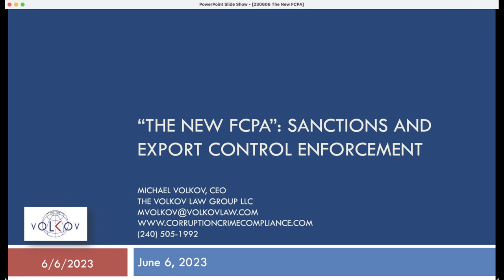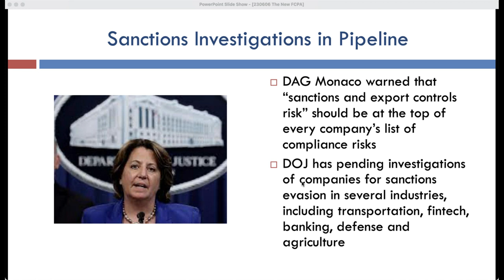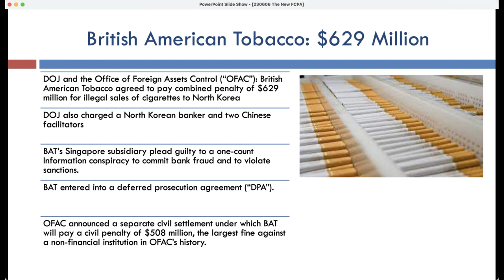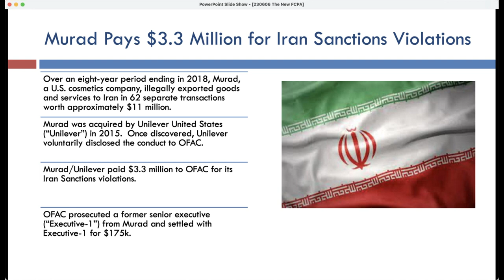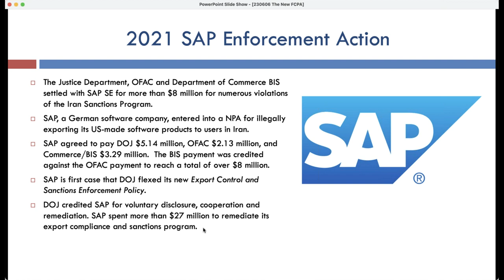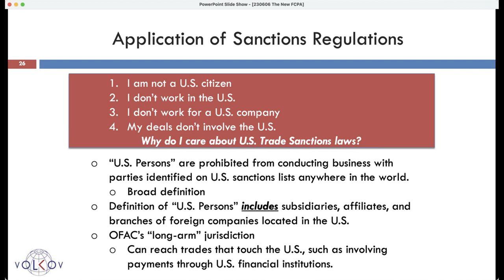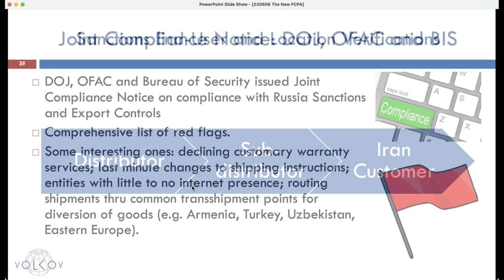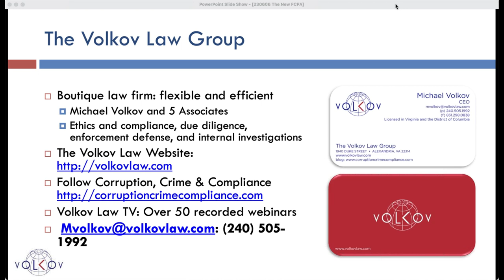The New FCPA - Sanctions and Export Control Enforcement (June 2023)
Last year, the Department of Justice warned global companies of a new, aggressive strategy for enforcement of trade sanctions and export controls. Deputy Attorney General Lisa Monaco stated that sanctions and export enforcement constituted “The New FCPA.”

DOJ, the Treasury Department’s Office of Foreign Asset Control (“OFAC”) and the Department of Commerce’s Bureau of Industry and Security (“BIS”) have joined forces to aggressively enforce sanctions and export rules. In April 2023, BIS announced a $300 million settlement with Seagate. It was BIS’ largest administrative penalty. Also, DOJ and OFAC announced a $659 million penalty for British American Tobacco for violations of the North Korea Sanctions Program. Both of these actions represented a new, aggressive approach to corporate enforcement for sanctions and export control requirements.

In this webinar, Michael Volkov will review the important aspects of DOJ, OFAC and BIS enforcement actions and outline steps to be taken to implement proactive compliance programs.